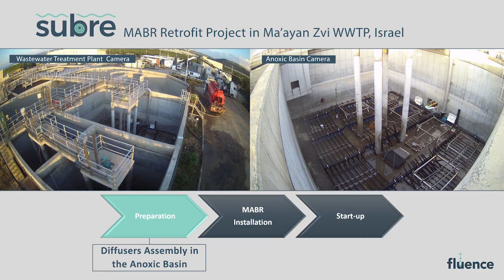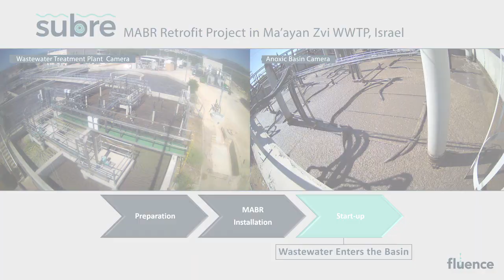SUBRE MABR Installation Time-lapse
Time-lapse video of the SUBRE MABR retrofit project in Ma'ayan Zvi WWTP, Israel